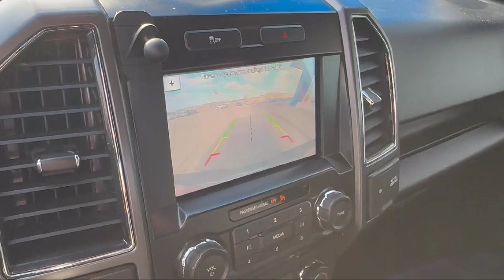2017 Ford F-150 XL Saint Paul Woodbury Maplewood Oakdale Cottage Grove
2017 Ford F-150 XL Stock Number: K255036A Vin:1FTEW1EF9HFC72594.

Merit Chevrolet is proudly serving our friends and neighbors inSaint Paul, Woodbury, Maplewood, Oakdale, Cottage Grove. or give us a call at for more information about this or any of our other vehicles.
Merit Chevrolet
2695 Brookview Drive